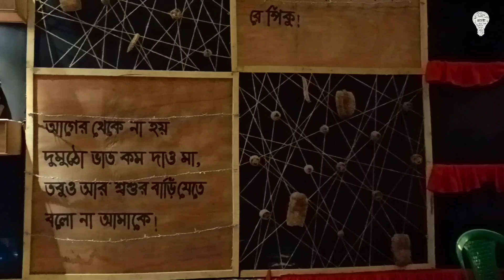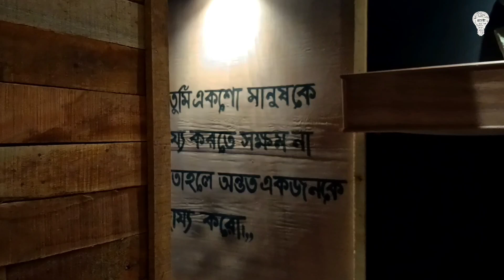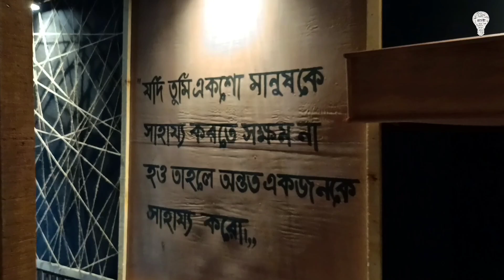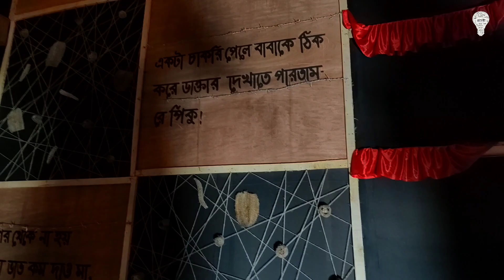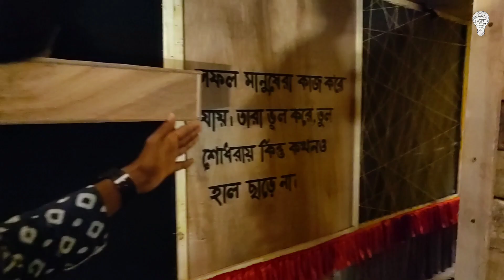এবারের পুজোয় বাস্তব সমাজচিত্র এবং কয়েকশো স্বপ্ন নিয়ে গড়ে উঠছে কল্পতরু স্পোর্টিং ক্লাবের মন্ডপ!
বাঙালির সবচেয়ে বড় উৎসব আর হাতে গোনা মাত্র কয়েকদিন। আবারও পাড়ায় পাড়ায় সেই চেনা থিমের লড়াই দেখা যাচ্ছে। কোন ক্লাব বা বারোয়ারি কে এগিয়ে?কোন ক্লাব কী থিম করছে জানতে দেখুন প্রস্তুতি পর্ব।

প্রস্তুতি পর্ব-Season-3।

ক্লাবের নাম-সাঁতরাগাছি কল্পতরু স্পোর্টিং ক্লাব।

ভাবনা-বাস্তবতা

সঞ্চালনায়- রাহুল বিশ্বাস ।

ক‍্যামেরায়- সৌরভ চ‍্যাটার্জী

ভিডিও এডিটিং- রাহুল বিশ্বাস ।

ভাবনায়- প্রচেষ্টার সকল বন্ধুগন ।

Music Source- Internet

My Gears:
Mi Note 9 Pro(White 128 GB, 6 GB RAM)
MI NOTE 13, 5G
Microphone: Boya BY-M1
Tripod
ধন‍্যবাদ ও আগাম শারদীয়ার প্রীতি শুভেচ্ছা জানাই,
সাঁতরাগাছি কল্পতরু স্পোর্টিং ক্লাবের সকলকে 🙏